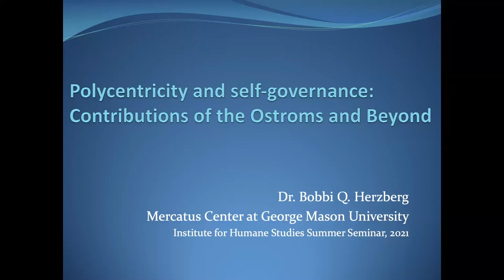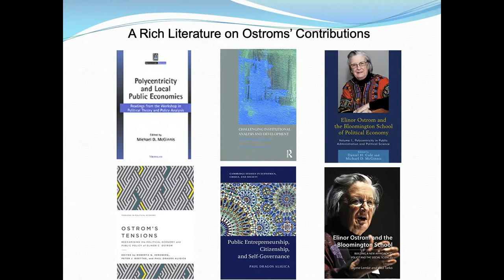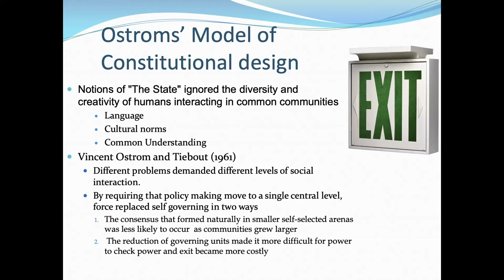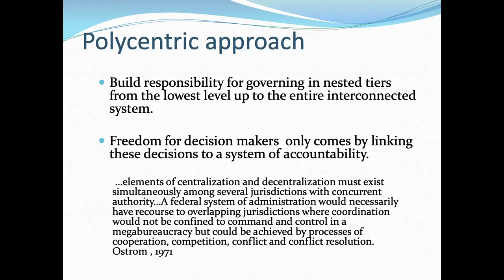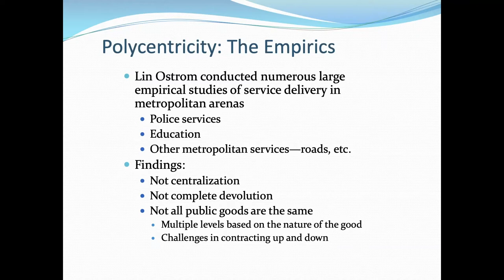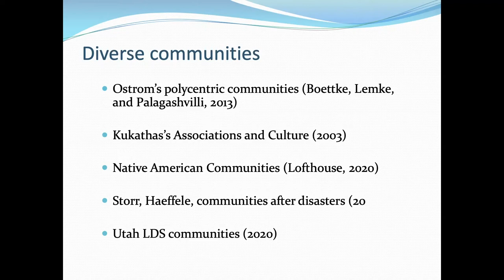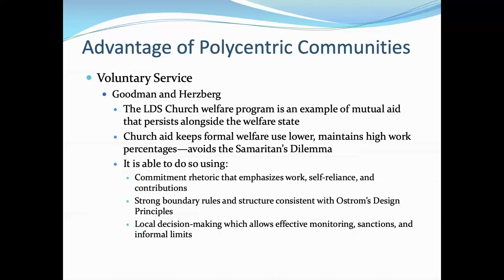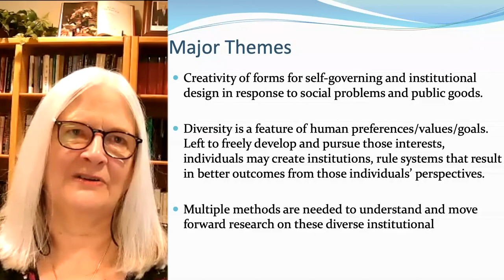Polycentricity and Self-Governance: Contributions of the Ostroms and Beyond with Dr. Bobbi Herzberg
Many commentators today disparage federalism as anti-democratic and push for consolidating policy decisions into larger political arenas to address social and economic problems.  But this ignores the diversity of preferences within any large jurisdiction.  Elinor Ostrom and Vincent Ostrom recognized the importance of self-governance and drawing on the local knowledge of citizens to develop successful policy options through polycentric systems. In this lecture, we will explore the Ostrom model of polycentricity to understand the strengths and weaknesses of this form of policy structure for solving public problems while preserving liberty and self-governance.